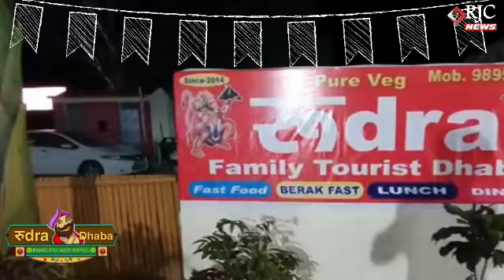बिजनौर : हल्दौर में लापता युवती का शव जंगल में मिलने से मचा हडकंप